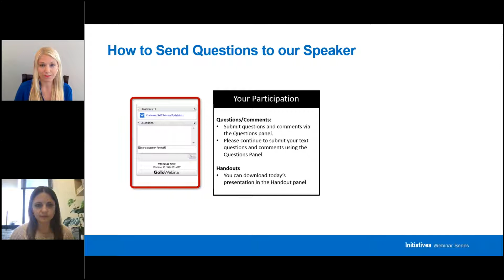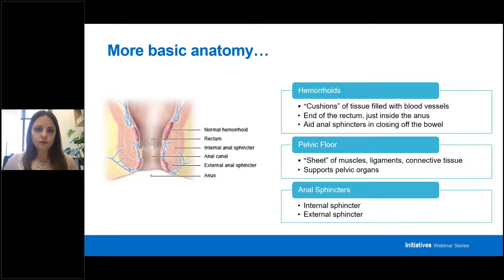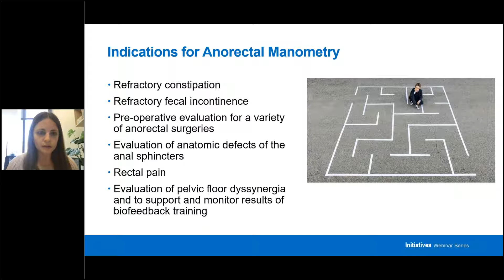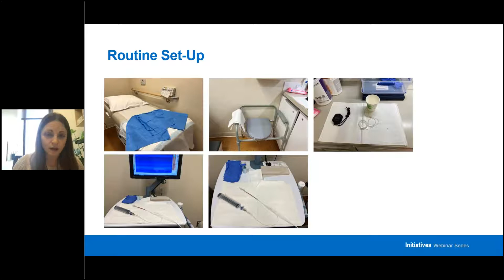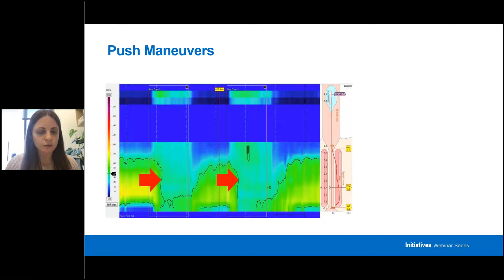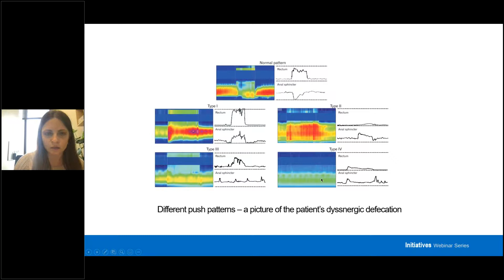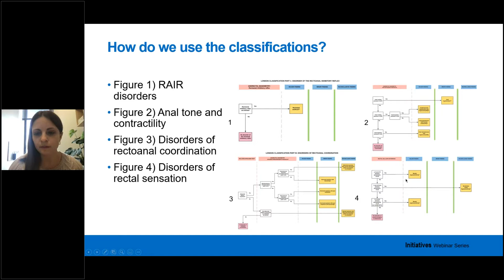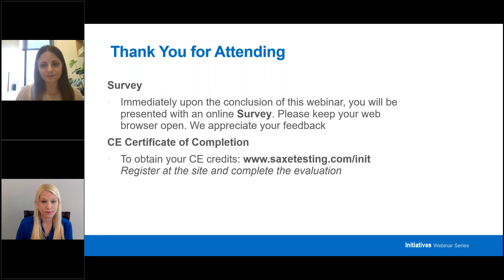Advancing Anorectal Manometry Incorporating London Protocol